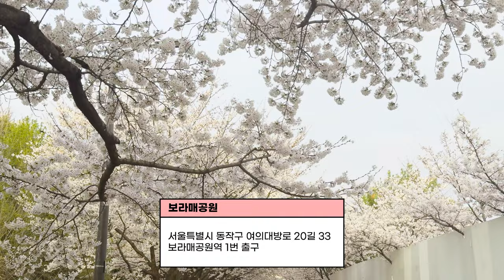서울 벚꽃 명소 추천 베스트 5곳 꼭 가보세요 | 벚꽃개화시기 | 서울벚꽃성지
1. 석촌호수 00:00
서울 송파구 잠실동
잠실역 2번 출구에서 280m

2. 올림픽공원 02:33
서울 송파구 올림픽로 424
올림픽공원역 4번 출구에서 866m
북2문 근처가 벚꽃 뷰

3. 매헌시민의숲 05:47
서울 서초구 매헌로 99
신분당양재시민의숲역 5번 출구에서 494m

4. 국립서울현충원 08:00
서울 동작구 현충로 210
동작역 8번 출구에서 62m

5. 보라매공원 10:11
서울 동작구 여의대방로20길 33
신림보라매공원역 1번 출구에서 494m